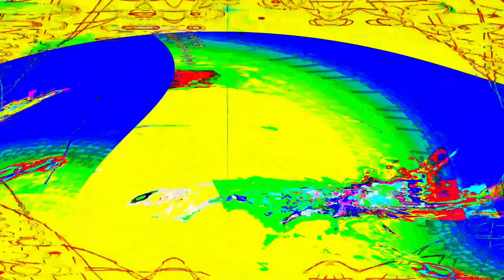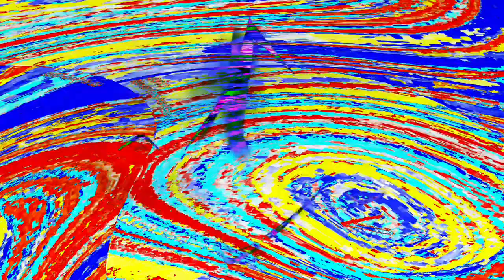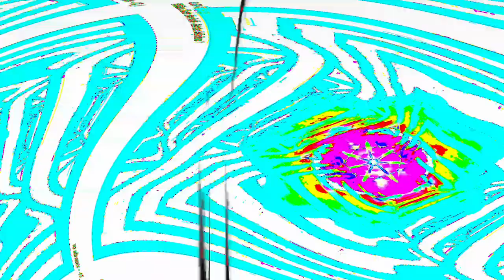[EPILEPSY WARNING] Movie 24 04 02 15h05m18s